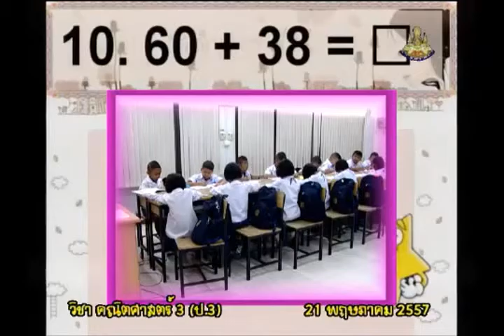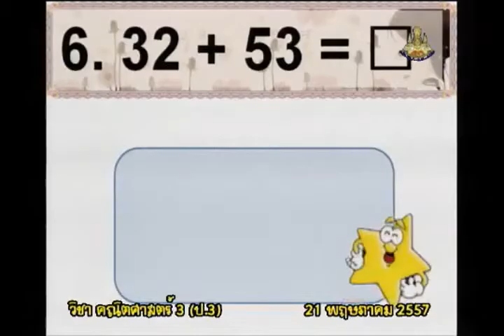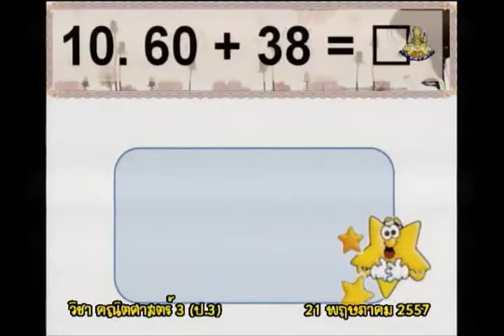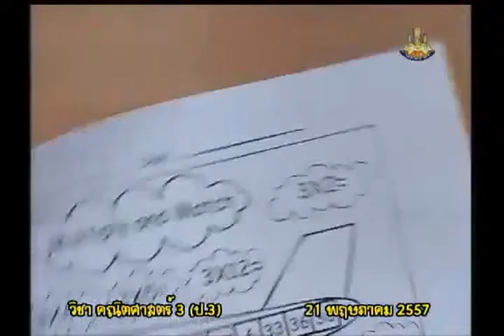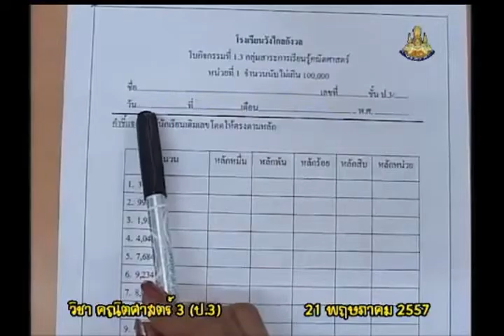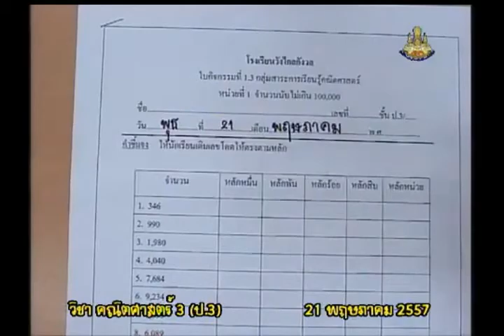004B+3210557+ค+จำนวนนับไม่เกิน 10,000+mathp3+dl57t1+w01